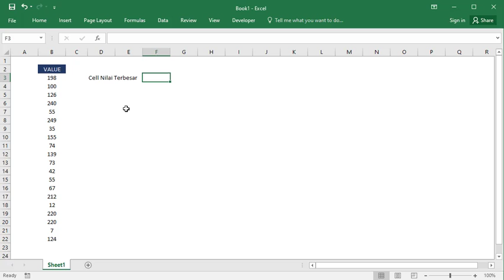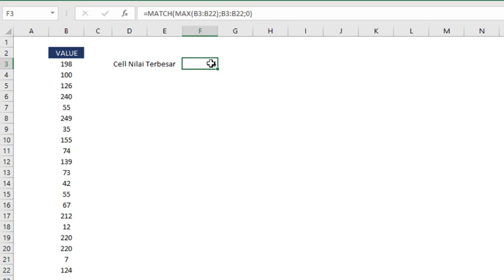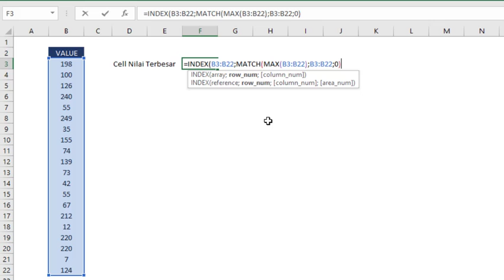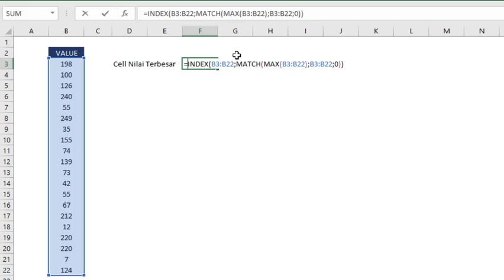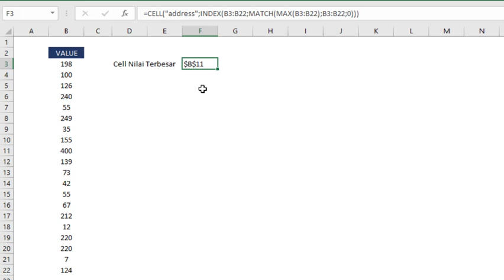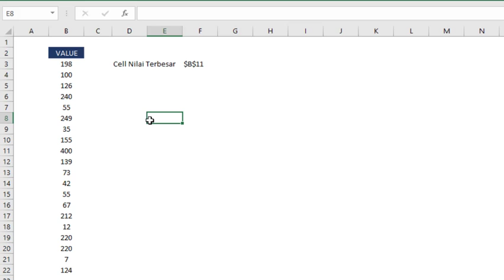TIPS Menggabungkan Rumus Excel (INDEX, MATCH, MAX, CELL)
Salam,
Excel-ID
Excel Indonesia